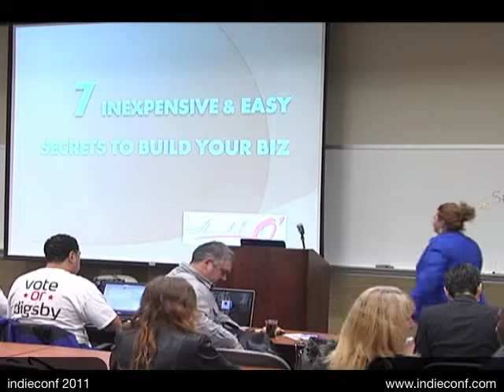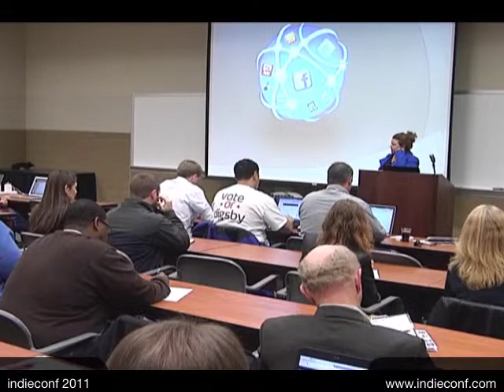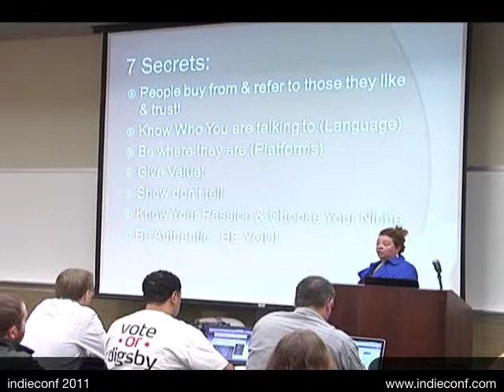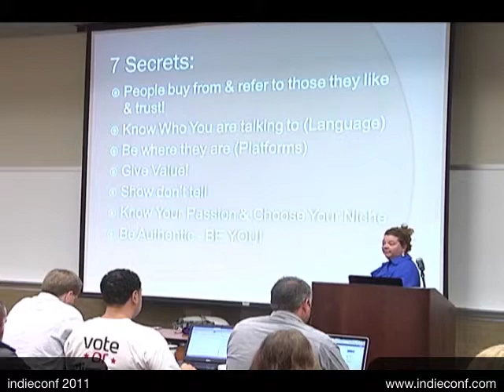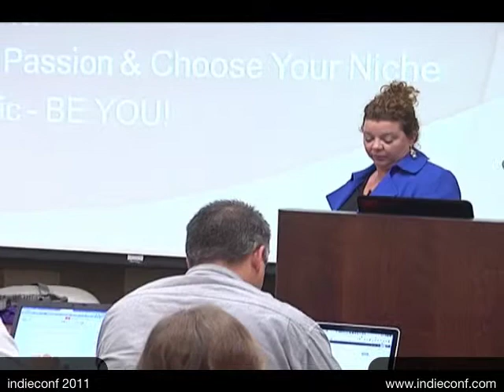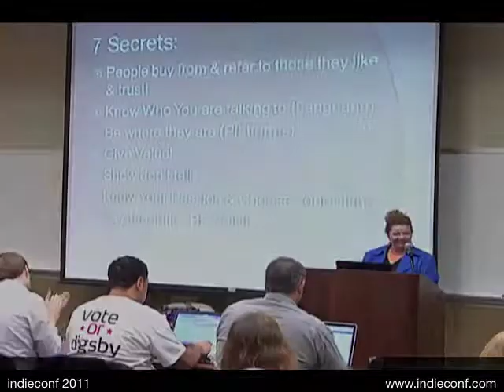Heather O'Sullivan - Easy Secrets to Build Your Biz - indieconf 2011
Heather O'Sullivan walks you through Seven Inexpensive and Easy Secrets to Build Your Biz at the 2011 indieconf conference. Recorded November 19, 2011, Raleigh, NC for more information on the conference.